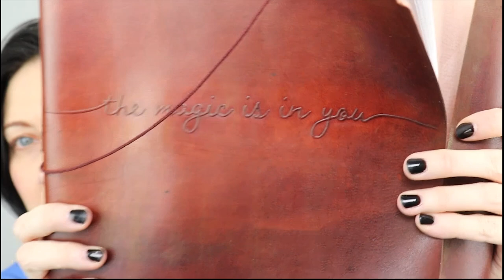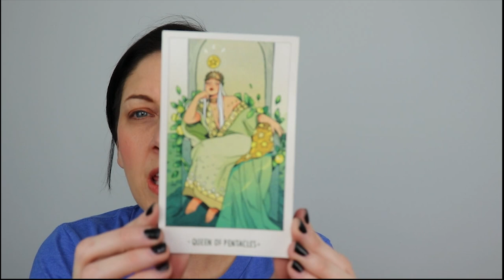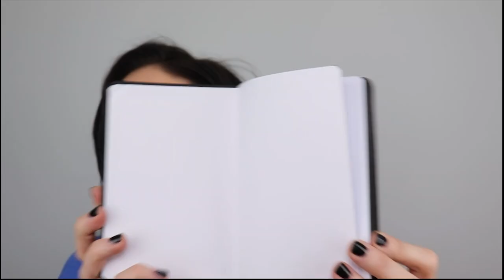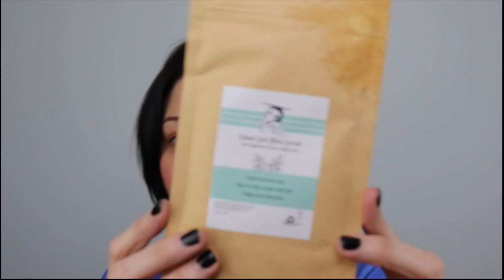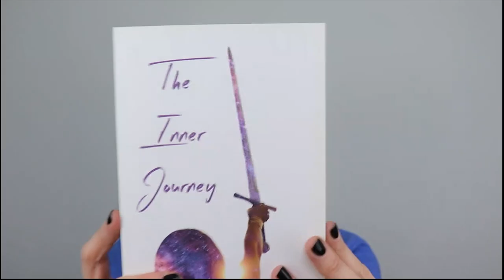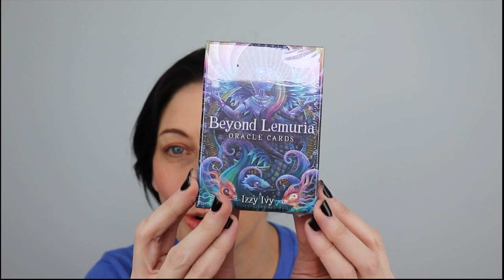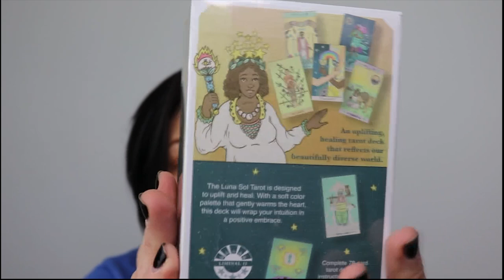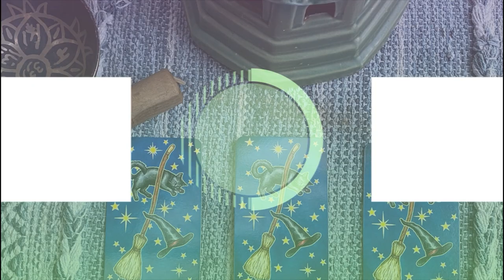Witchy Giveaway!!! January 2022 | Thanks for 500 subs!!!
GIVEAWAY IS CLOSED - THANKS TO EVERYONE FOR ENTERING! WINNER ANNOUNCEMENT COMING SOON!!!

HOW TO ENTER:

2. Comment on this video what item you are most excited about
3.
4. Comment by tagging a friend
5. Tag more friends (individual lines) for more entries.

WINNER WILL BE ANNOUNCED BY MONDAY , JANUARY 17TH.